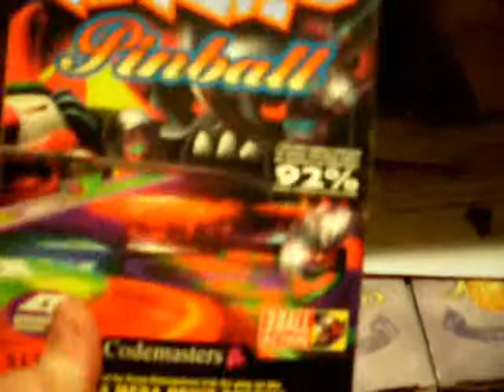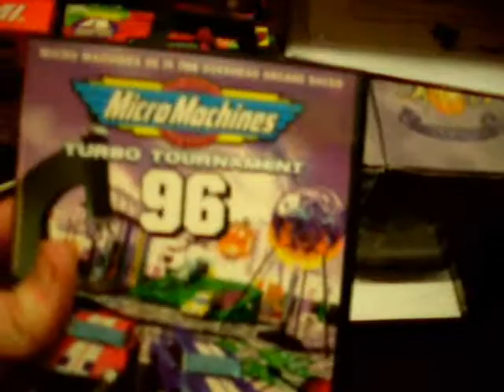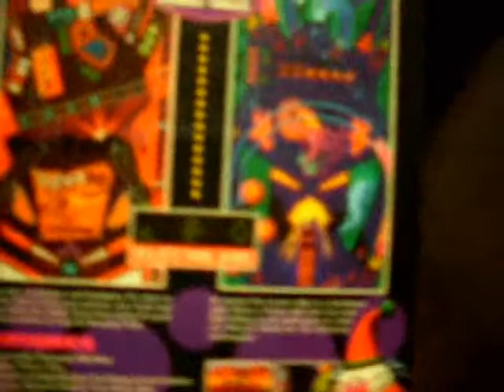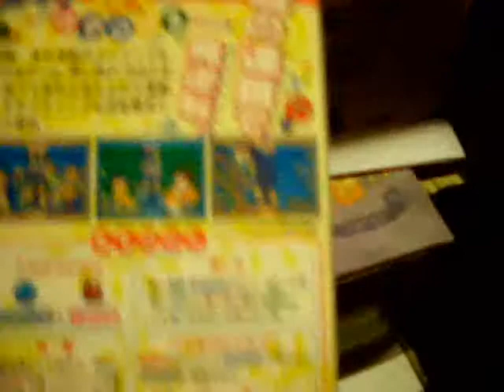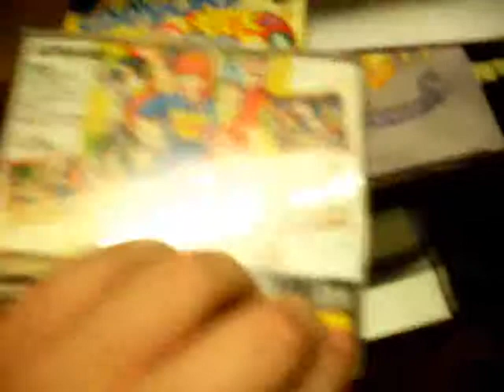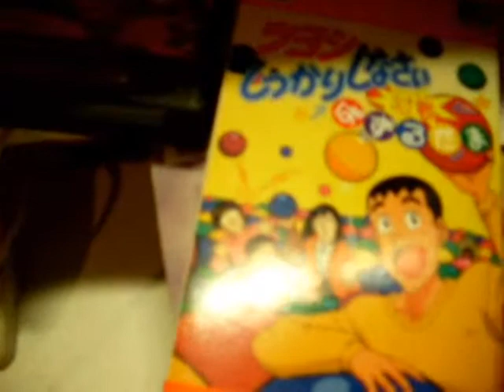A Samhain Short...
Well it's not so short but it'll do. Apologies for the bad lighting, it's not the best in my room at night, and apologies again for the dodgy camera work as I've not done this for quite a while! ^^;

Just going through a couple of spoils and recommendations. Nothing majorly special.